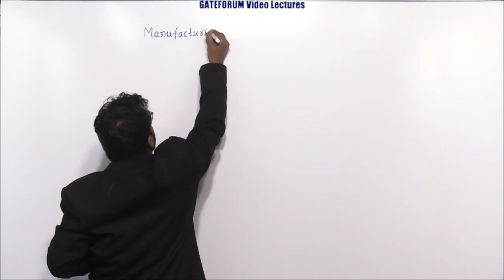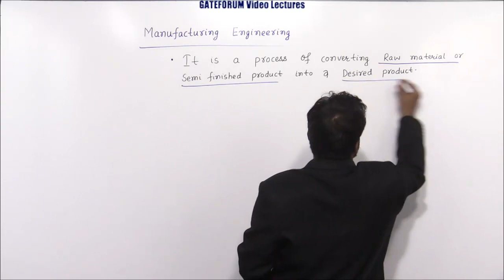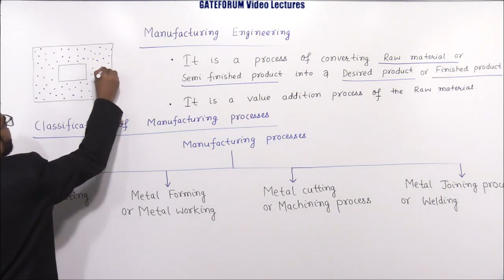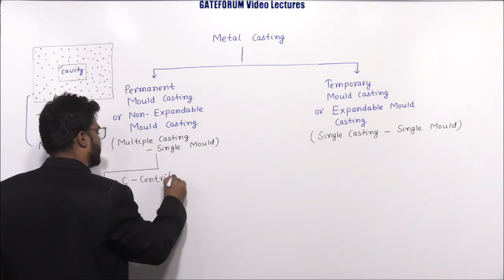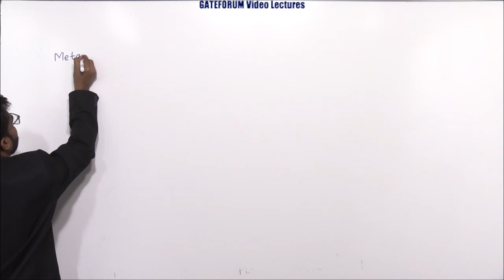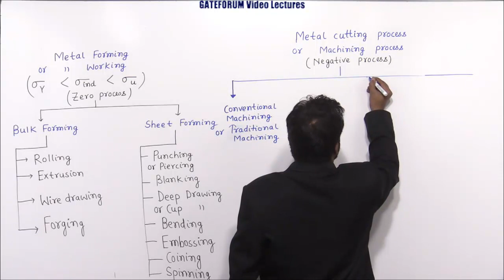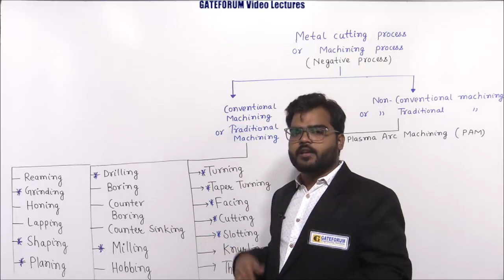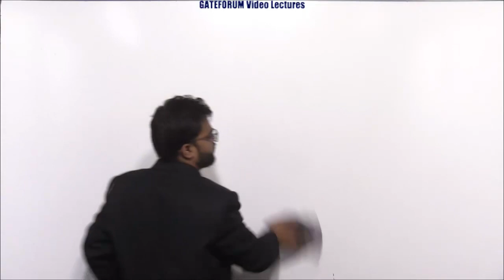Classification of Manufacturing I Manufacturing Science I Mechanical Engineering I GATE